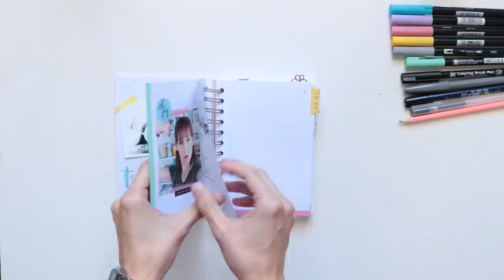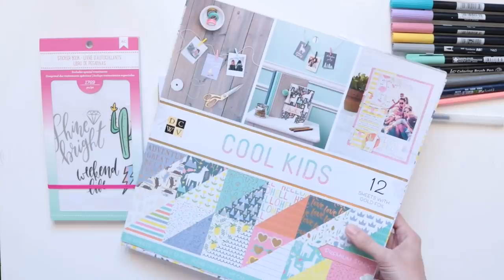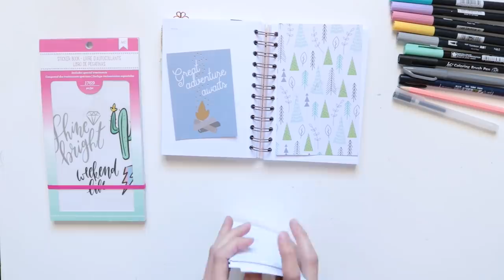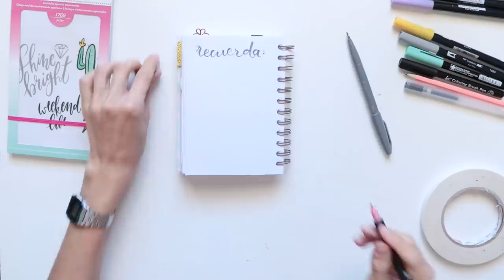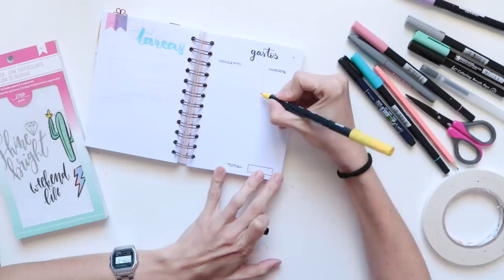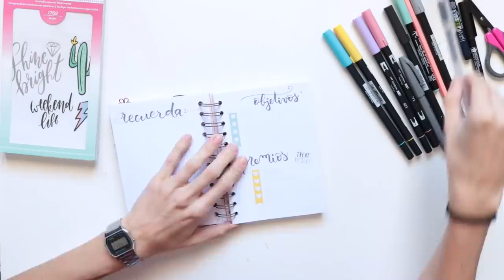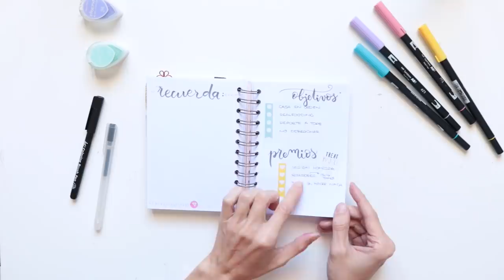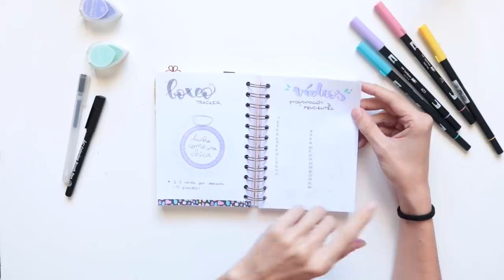Bullet Jounal: Noviembre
Vuelvo a la carga con mi Bullet Journal y os muestro como preparo el mes de noviembre y cómo quedaron los meses de septiembre y octubre.